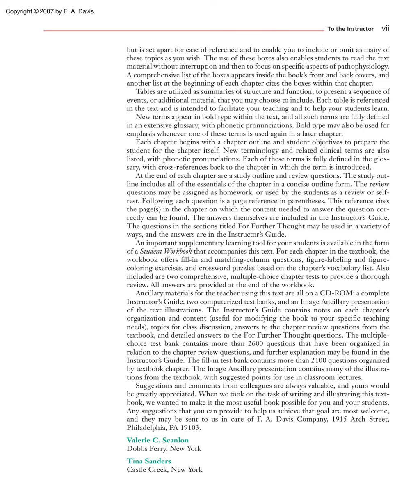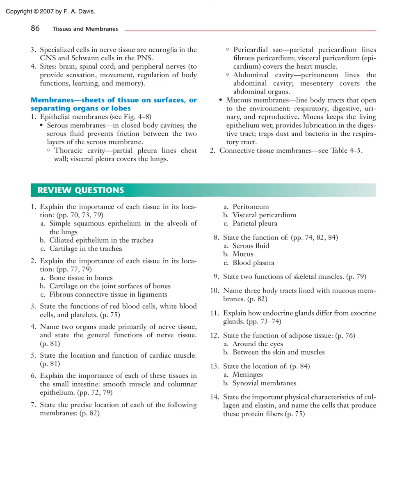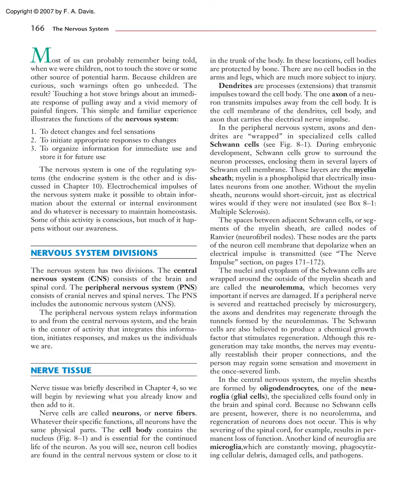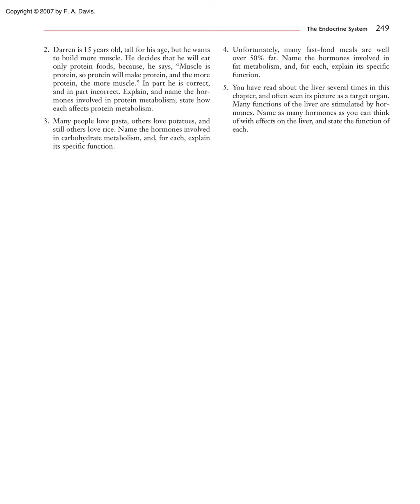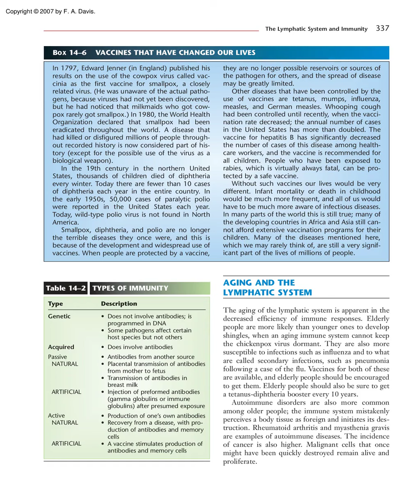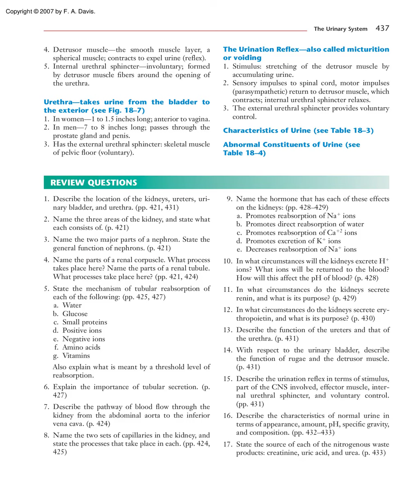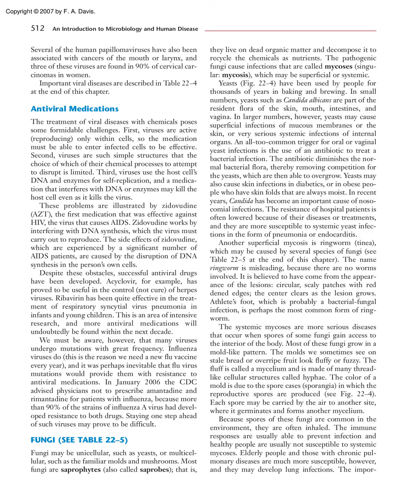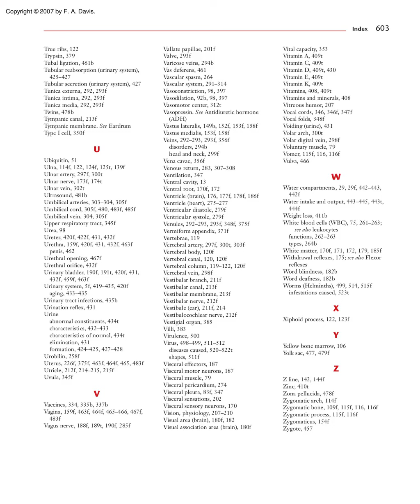Essentials of Anatomy and Physiology